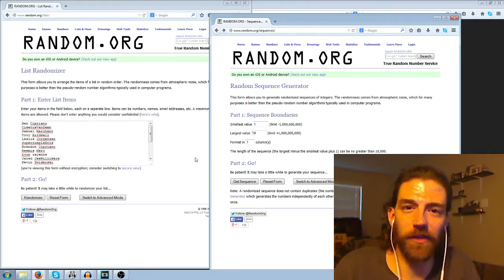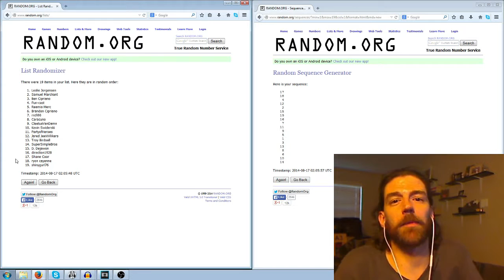Subscriber Appreciation Giveaway #2 - Bioshock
Myself and co contributors here at Evyl Gaming Empire are proud to bring you another prize giveaway!  Today, our subscribers are each entered into the drawing and one lucky person will win a copy of Bioshock on steam!

Thanks so much for subbing up to our silliness and look forward to even more giveaways (and silliness)

Love,
~Evyl

Everywhere you can currently find us,  in order from most actively managed to brand new / less active.